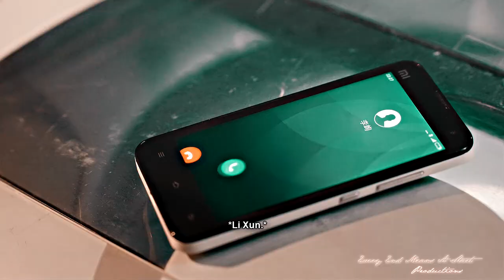Cake By The Ocean | Li Xun & Zhu Yun (Lighter & Princess) FMV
You should be rollin' with me. Turn on CC!

Happy birthday to me! This day is always a depressing one for me because I share it with my dad who passed away four days after our shared birthday so his death anniversary is right around the corner. Plus, this is my first birthday after losing my mom last November. A happy birthday would be stretch but I wanted to have some fun so this happened. I could watch these two bicker and prank each other for days. The text is super lazy but I started this yesterday and really wanted to upload it today so... I hope it is somewhat funny. I definitely laughed making this.

Socials

Collab Groups I Participated In